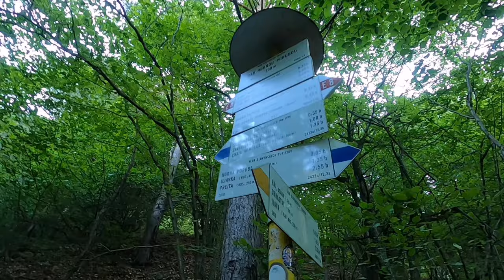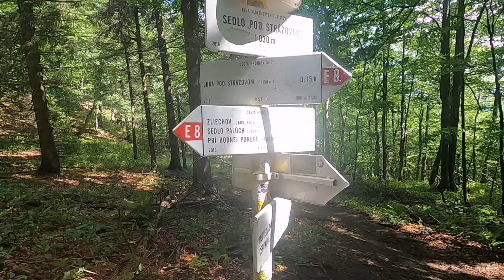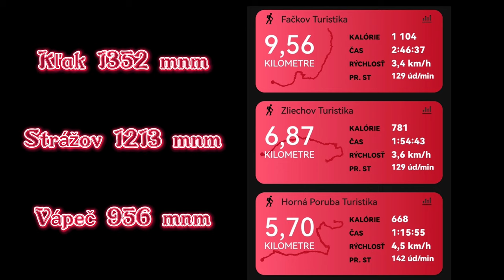Vápeč, Strážov a Kľak v jeden deň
00:00 Vápeč
04:30 Strážov
09:02 Kľak

Výstup na 3 vrcholi v blizskosti môjho bydliska.
Vápeč, Strážov a Kľak, celkovo 22 km a nastúpanych 1725 výškových metrov
Natáčane kamerou GoPro 8, presun medzi štartovacími bodmi autom.